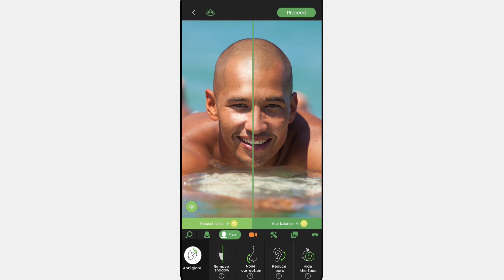Remove Glare from Photos and Get Flawless Pictures Every Time | RetouchMe Photo Editor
RetouchMe's Remove Glare from Photo app is the ultimate solution for removing unwanted reflections and glare from your photos. Our professional editors can quickly and easily enhance your images to make them look stunning and glare-free. Say goodbye to frustrating photo editing and hello to flawless pictures with RetouchMe.

⭐️ 𝗪𝗵𝗮𝘁 𝗮𝗽𝗽 𝗰𝗮𝗻 𝗜 𝘂𝘀𝗲 𝘁𝗼 𝗴𝗲𝘁 𝗿𝗶𝗱 𝗼𝗳 𝗴𝗹𝗮𝗿𝗲 𝗶𝗻 𝗮 𝗽𝗵𝗼𝘁𝗼?

⭐️ 𝗛𝗼𝘄 𝗰𝗮𝗻 𝗜 𝗲𝗱𝗶𝘁 𝗮 𝗽𝗵𝗼𝘁𝗼 𝘁𝗼 𝗴𝗲𝘁 𝗿𝗶𝗱 𝗼𝗳 𝗴𝗹𝗮𝗿𝗲?
You should select a photo in RetouchMe App from your gallery, find and select get rid of glare retouch service, send us an order, and in 10-15 minutes you will receive your retouched photo back in the application.

⭐️ 𝗪𝗵𝘆 𝗱𝗼𝗲𝘀 𝗥𝗲𝘁𝗼𝘂𝗰𝗵𝗠𝗲 𝗮𝗽𝗽 𝗵𝗮𝘃𝗲 𝗮 𝗯𝗲𝘁𝘁𝗲𝗿 𝗾𝘂𝗮𝗹𝗶𝘁𝘆 𝗼𝗳 𝗴𝗲𝘁 𝗿𝗶𝗱 𝗼𝗳 𝗴𝗹𝗮𝗿𝗲 𝗽𝗵𝗼𝘁𝗼 𝗿𝗲𝘁𝗼𝘂𝗰𝗵 𝗲𝗳𝗳𝗲𝗰𝘁?